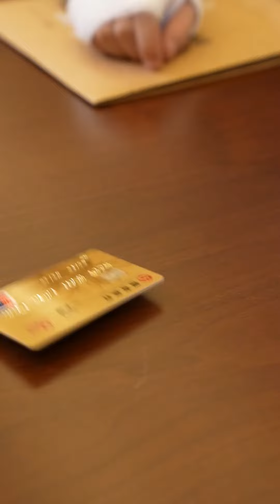嬌妻被逼讓位，勢利眼親戚百般羞辱，霸總出現豪擲3000萬嚇退眾人！好劇頻道 霸道總裁 逆襲 神婿醫仙33-39 🥰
請放心，本視頻是一部原創拍攝的視頻，沒有任何不良行為。 大家好，這裡是野象劇場-好劇頻道，我們專注於優質影視內容出品，在短劇影視行業發展多年，海量精彩短劇等你來看~